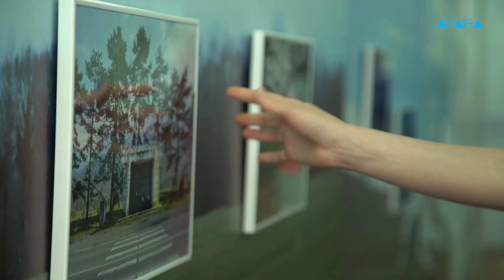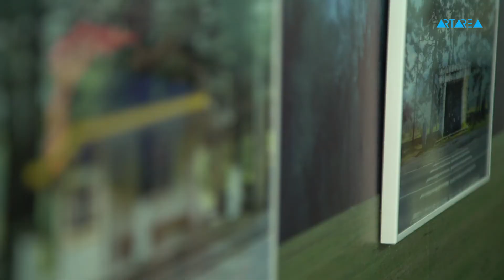საბჭოთა ავტობუსის გაჩერებები - Kolga Tbilisi Photo 2018